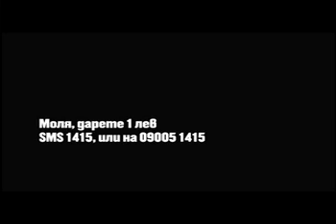I Can Too_Children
I Can Too foundation in support of children with special needs was established in 2006 as a private initiative by Nelly Radeva. Today the organization exists entirely on a charity basis.  It's activities are supported by donations from all areas of business and entertainment, private entities and individuals, and by the non-monetary partnership and support of the government.
Current project of the initiative is the establishment of Centers for Autistic Children in various cities in Bulgaria, where spaces have been generously provided by state establishments.
I Can Too invites everyone to join by supporting the programs and popularizing the mission worldwide.We believe that everyone CAN help...create a better world!